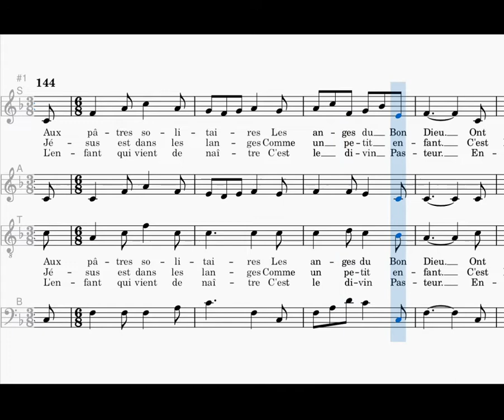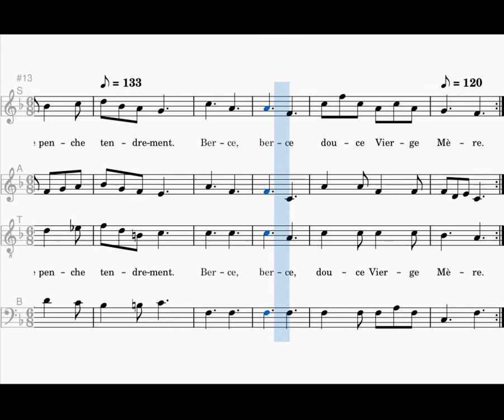Berceuse de Noël, SATB, vieux Noël Suisse, arr. Joseph Bovet